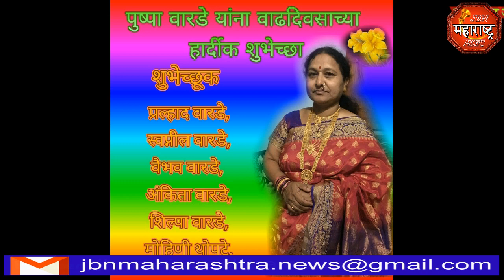jbn maharashtra news jalgaon